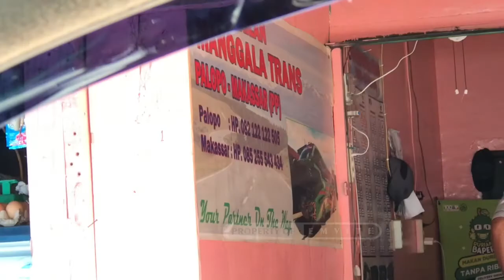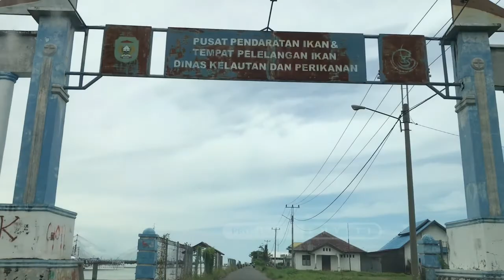Jalan Jalan Kota Palopo II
THANKS